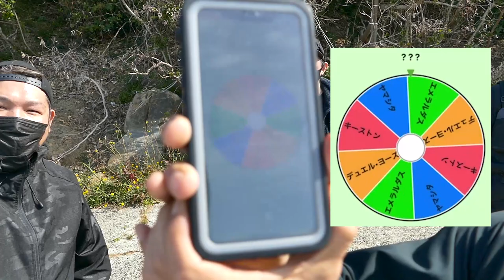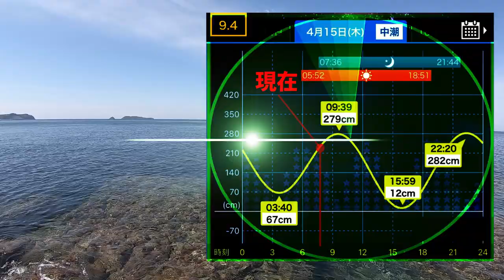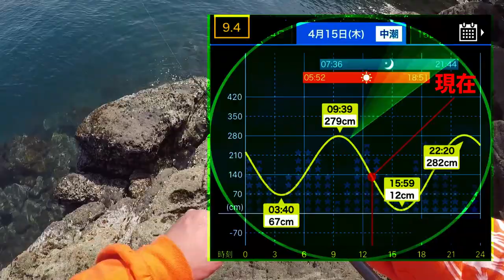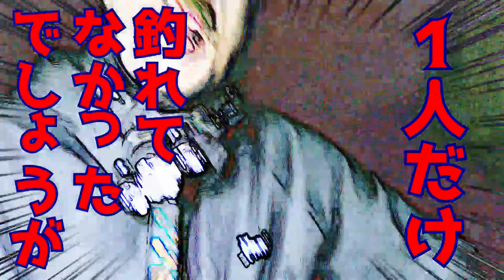【エギング】春イカのキロアップ連発！釣れるエギメーカーは？実釣検証してみた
今回の動画は、春のデカイカを狙ったエギングなんですが…ゲストを招いて色々なメーカーのエギを使用しました‼エギは全てルーレットで決め、『決まったメーカーのエギでイカを釣らなければならない(一カ所)』という企画です(^^)/

メンバーの中にはエギング初心者(1年生)も参加しており、見事初のキロオーバーのデカイカを釣る事が出来ました♪

春と言えば1キロを超えるアオリイカを狙ってる方が多いかと思いますが、果たして【釣れるエギ】とは…？

■お知らせ■
500人を切ったら登録者数公開します(^^♪

【DUEL】第２・３期DUELサポーター
■使用エギ■
エメラルダス

オススメ動画↓
【エギング】春のデカイカ勝負！フリースタイルエギングバトル(エメラルダス/デュエル/ヨーズリ)